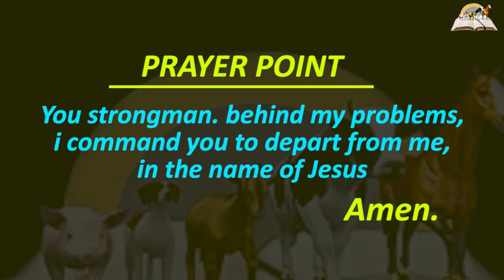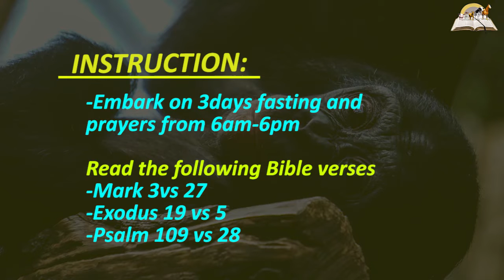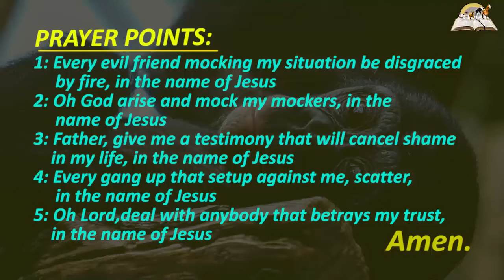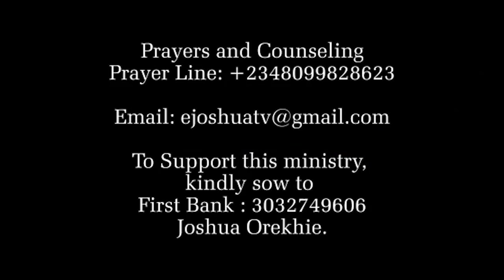Biblical Meaning of CHIMPANZEE in Dream - Find Out The Spiritual Meaning